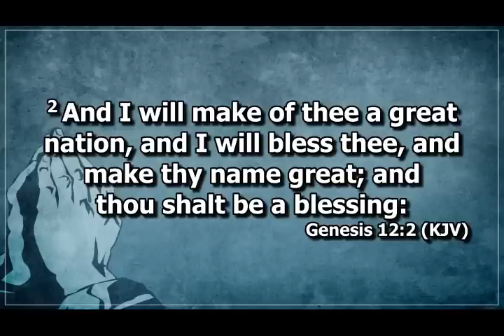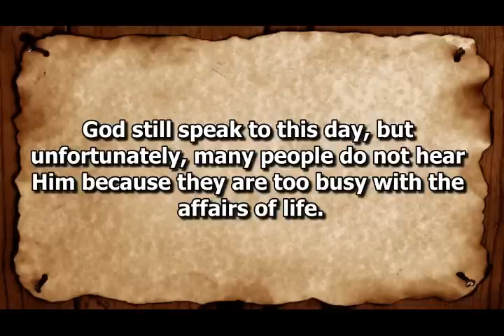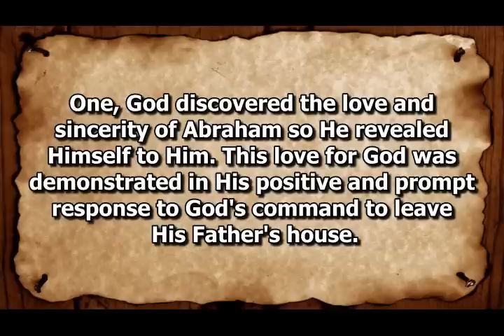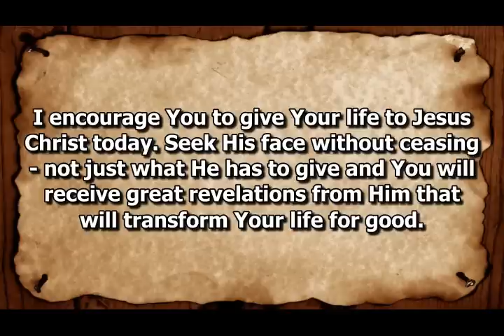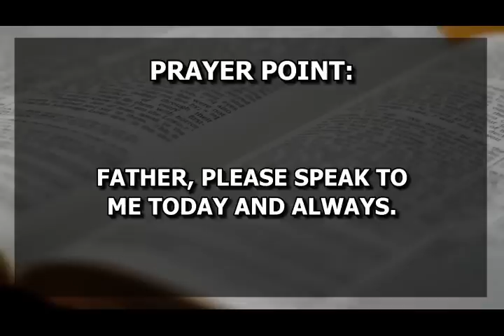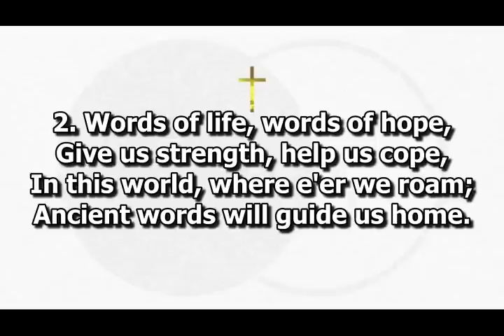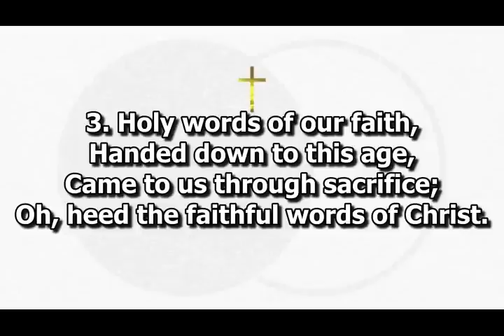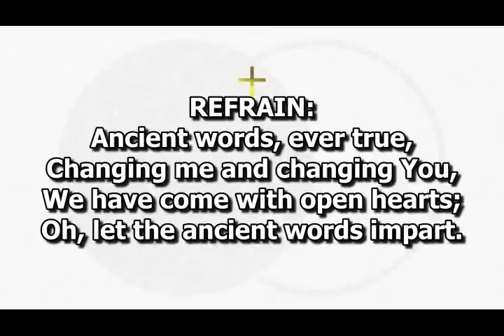Open Heavens Devotional For Sunday 23-07-2023 Pastor E.A Adeboye (God Still Speaks To His People) I